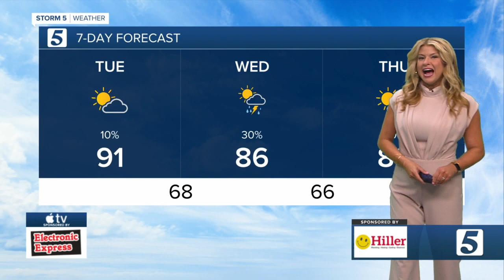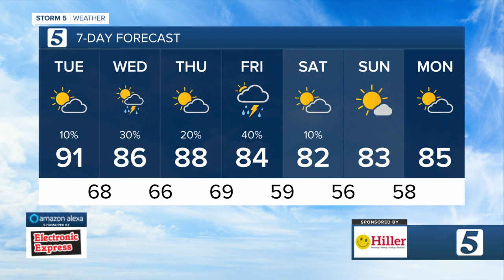Nikki-Dee's early morning forecast: Tuesday, May 25, 2021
Nikki-Dee Ray's early morning forecast for Tuesday, May 25, 2021